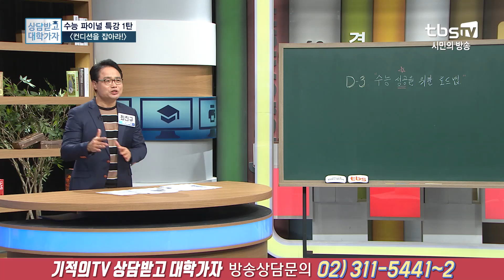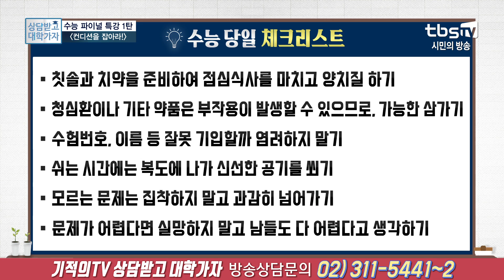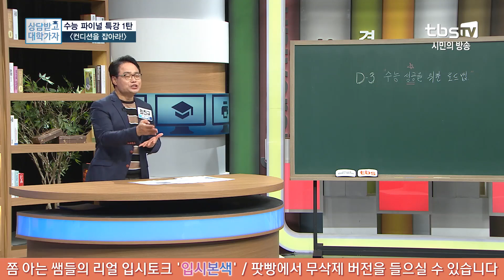수능 파이널 특강1 2부 (컨디션을 잡아라!)_상담받고 대학가자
출연 선생님
·최진규 (충남서령고 교사)

수능 파이널 특강 1탄
"컨디션을 잡아라"